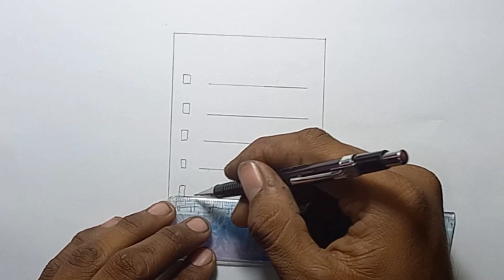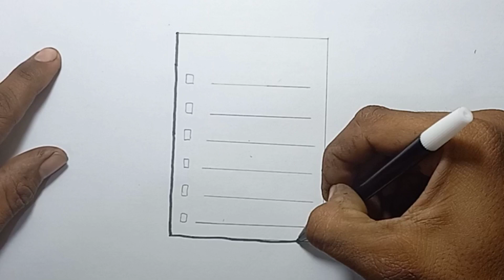how to draw LIST PAPPER step by step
how to draw list book

Hello friends, welcome to Flash J Art!
This channel is all about providing very simple and easy drawing tutorials for beginners. Start your wonderful art journey by joining my channel. Thanks.